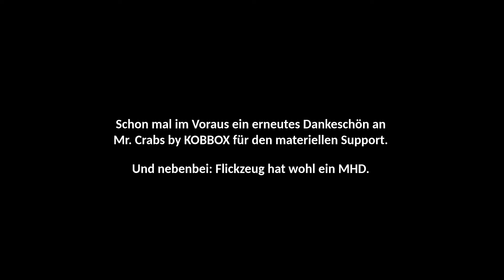Trailpark Klinovec 3 - Baron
Endlich. Das Wetter ist bestens und ich bin fit. Höchste Zeit den Baron etwas mehr auszutesten. Natürlich mit Kamera. Im zweiten Drittel heißt es aber dann Zwangspause...